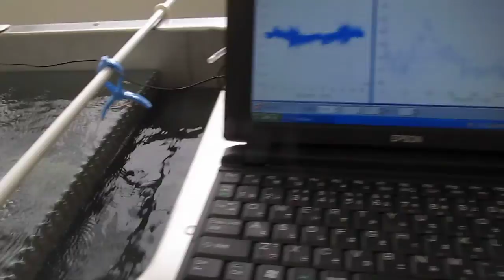超音波システム研究所 no.２３２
対象物に合わせた、超音波制御（利用）技術を開発しました。